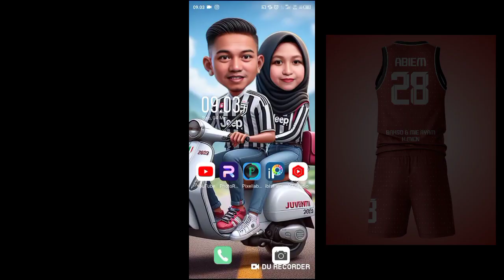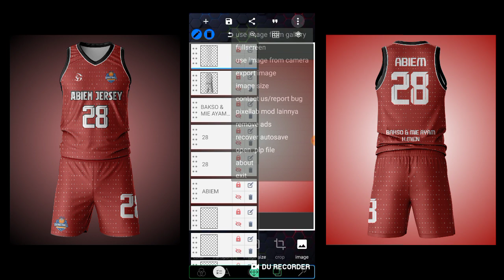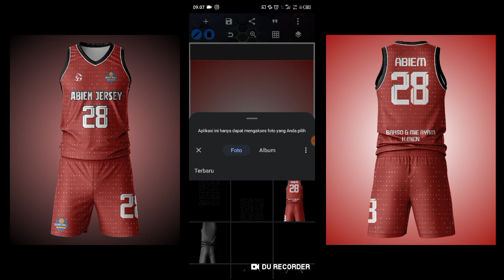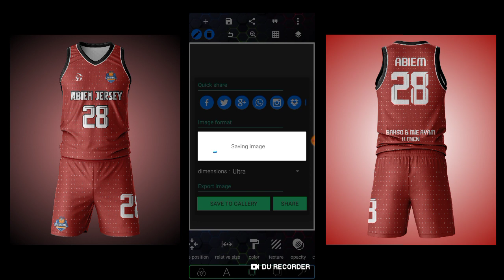Cara Membuat Desain Jersey Basketball di Pixellab Free Plp Texture mockup pixellab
*Jika menggunakan Mockup dan Plp untuk konten Saya Harap Cantumkan Creadit .by Abiem tutoriall28*

*Yang Mau TRAKTIR kopi biar semangat  Bisa Ke*
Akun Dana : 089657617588